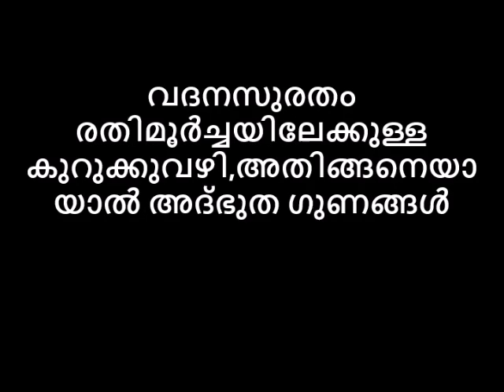ശാരീരികവേഴ്ചയിൽ വദനസുരതം രതിമൂർച്ചയിലേക്കുള്ള കുറുക്കുവഴി,അതിങ്ങനെയായാൽ അദ്‌ഭുത ഗുണങ്ങൾ,മടിക്കേണ്ട😻